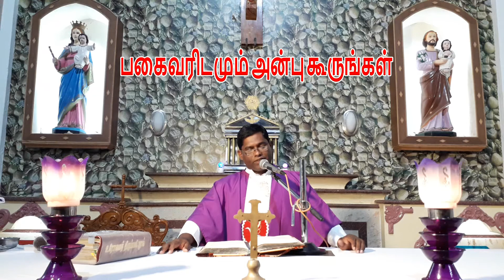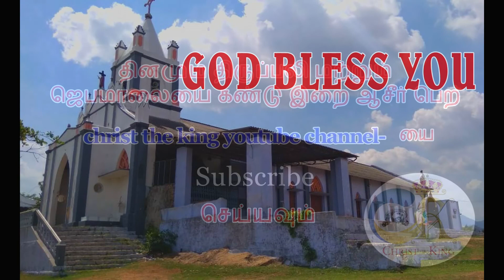தவக்காலம் முதல் வாரம் - சனி, 27.02.2021, Christ the King Church Sorappara, Fr.Albert & Fr.Bbiyan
27 பிப்ரவரி 2021, சனி
தவக்காலம் முதல் வாரம் - சனி
முதல் வாசகம்

உன் கடவுளாகிய ஆண்டவரின் தூய மக்களினமாய் நீ இருப்பாய்.

இணைச்சட்ட நூலிலிருந்து வாசகம் 26: 16-19

மோசே மக்களை நோக்கிக் கூறியது: இந்த முறைமைகளையும் நியமங்களையும் நீ நிறைவேற்றுமாறு உன் கடவுளாகிய ஆண்டவர் இன்று உனக்குக் கட்டளையிட்டுள்ளார். உன் முழு இதயத்தோடும் முழு உள்ளத்தோடும் அவற்றை நிறைவேற்றுவதில் கருத்தாயிரு.

ஆண்டவரை உன் கடவுளாய் ஏற்பதாகவும், உனக்குக் கடவுளாக இருப்பார் என்றும், அவருடைய வழிகளில் நடப்பதாகவும், அவருடைய நியமங்களையும் கட்டளைகளையும் முறைமைகளையும் கடைப்பிடிப்பதாகவும், அவர் குரலுக்குச் செவிகொடுப்பதாகவும் இன்று நீ அவருக்கு வாக்களித்துள்ளாய்.

நீ அவருடைய கட்டளைகளைக் கடைப்பிடிப்பதில் கருத்தாயிருந்தால், அவர் கூறியபடியே நீ அவருக்குச் சொந்தமான மக்களினமாய் இருப்பாய் என்றும், அவர் உருவாக்கிய எல்லா மக்களினங்களிலும், புகழிலும், பெயரிலும், மாட்சியிலும் உன்னையே உயர்த்துவார் என்றும், அதனால் உன் கடவுளாகிய ஆண்டவரின் தூய மக்களினமாய் நீ இருப்பாய் என்றும் ஆண்டவர் இன்று உனக்கு வாக்களித்துள்ளார்.

ஆண்டவரின் அருள்வாக்கு.

பதிலுரைப் பாடல்

திபா 119: 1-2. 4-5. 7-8 (பல்லவி: 1b)
பல்லவி: ஆண்டவர் திருச்சட்டப்படி நடப்போர் பேறுபெற்றோர்.

1
மாசற்ற வழியில் நடப்போர் பேறுபெற்றோர்; ஆண்டவர் திருச்சட்டப்படி நடப்போர் பேறுபெற்றோர்.
2
அவர் தந்த ஒழுங்குமுறைகளைக் கடைப்பிடிப்போர் பேறு பெற்றோர்; முழுமனத்தோடு அவரைத் தேடுவோர் பேறுபெற்றோர். - பல்லவி

4
ஆண்டவரே! நீர் உம் நியமங்களைத் தந்தீர்; அவற்றை நாங்கள் முழுமையாய்க் கடைப்பிடிக்க வேண்டும் என்றீர்.
5
உம்முடைய விதிமுறைகளை நான் கடைப்பிடிக்க, என் நடத்தை உறுதியுள்ளதாய் இருந்தால் எவ்வளவோ நலம்! - பல்லவி

7
உம் நீதி நெறிகளை நான் கற்றுக்கொண்டு நேரிய உள்ளத்தோடு உம்மைப் புகழ்வேன்.
8
உம் விதிமுறைகளை நான் கடைப்பிடிப்பேன்; என்னை ஒருபோதும் கைவிட்டுவிடாதேயும். - பல்லவி

2 கொரி 6: 2b
இதுவே தகுந்த காலம்! இன்றே மீட்பு நாள்!

நற்செய்தி வாசகம்

உங்கள் விண்ணகத் தந்தை நிறைவுள்ளவராய் இருப்பதுபோல நீங்களும் நிறைவுள்ளவர்களாய் இருங்கள்.

அக்காலத்தில்

இயேசு தம் சீடரை நோக்கிக் கூறியது: ‘உனக்கு அடுத்திருப்பவரிடம் அன்பு கூர்வாயாக', ‘பகைவரிடம் வெறுப்புக் கொள்வாயாக’ எனக் கூறியிருப்பதைக் கேட்டிருக்கிறீர்கள். ஆனால் நான் உங்களுக்குச் சொல்கிறேன்: உங்கள் பகைவரிடமும் அன்பு கூருங்கள்; உங்களைத் துன்புறுத்துவோருக்காக இறைவனிடம் வேண்டுங்கள். இப்படிச் செய்வதால் நீங்கள் உங்கள் விண்ணகத் தந்தையின் மக்கள் ஆவீர்கள். ஏனெனில் அவர் நல்லோர் மேலும் தீயோர் மேலும் தம் கதிரவனை உதித்தெழச் செய்கிறார். நேர்மையுள்ளோர் மேலும் நேர்மையற்றோர் மேலும் மழை பெய்யச் செய்கிறார்.

உங்களிடத்தில் அன்பு செலுத்துவோரிடமே நீங்கள் அன்பு செலுத்துவீர்களானால் உங்களுக்கு என்ன கைம்மாறு கிடைக்கும்? வரிதண்டுவோரும் இவ்வாறு செய்வதில்லையா? நீங்கள் உங்கள் சகோதரர் சகோதரிகளுக்கு மட்டும் வாழ்த்துக் கூறுவீர்களானால் நீங்கள் மற்றவருக்கும் மேலாகச் செய்துவிடுவதென்ன? பிற இனத்தவரும் இவ்வாறு செய்வதில்லையா?

ஆதலால், உங்கள் விண்ணகத் தந்தை நிறைவுள்ளவராய் இருப்பதுபோல நீங்களும் நிறைவுள்ளவர்களாய் இருங்கள்.

ஆண்டவரின் அருள்வாக்கு.